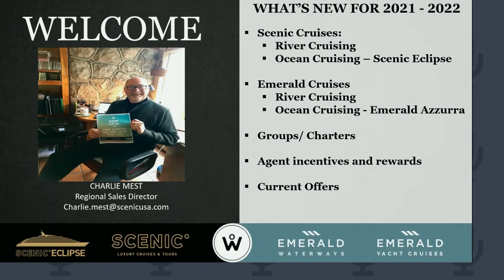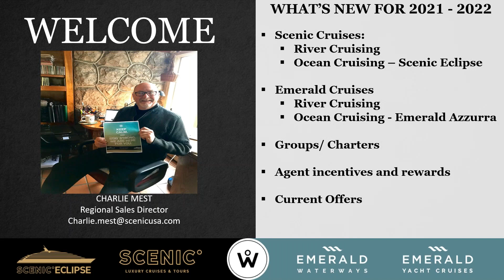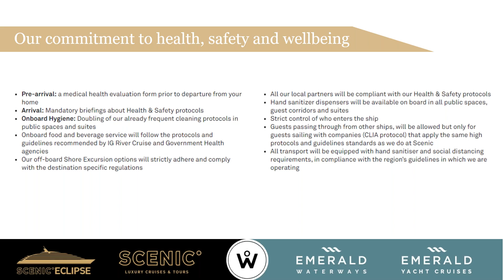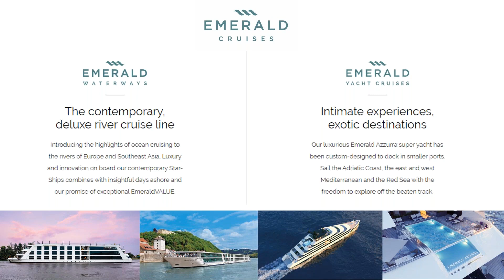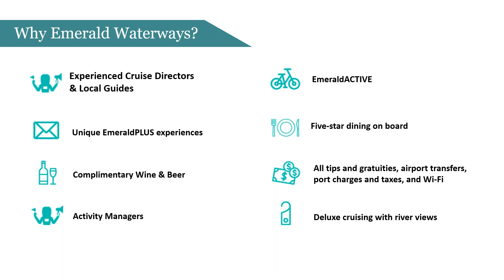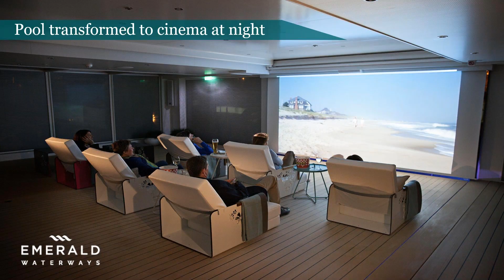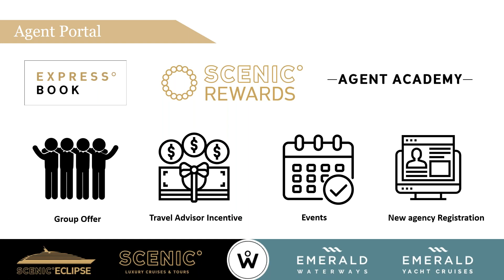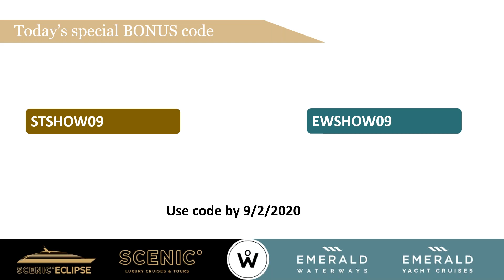Learn about the Scenic Group brands: Scenic and Emerald Cruises!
Join Charlie Mest, our Regional Sales Director, Northeast to learn about the Scenic Group brands: Scenic and Emerald Cruises - the award-winning, all-inclusive river and ocean cruises and handcrafted land tours that take participants to many of the world's most fascinating destinations.